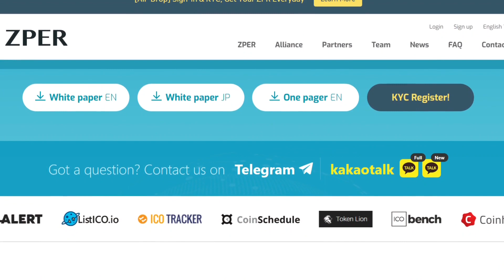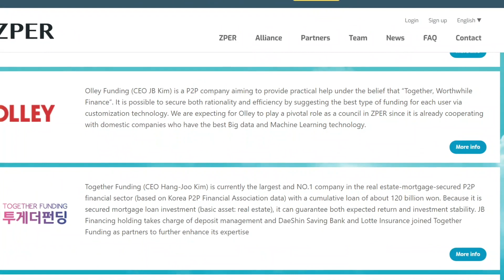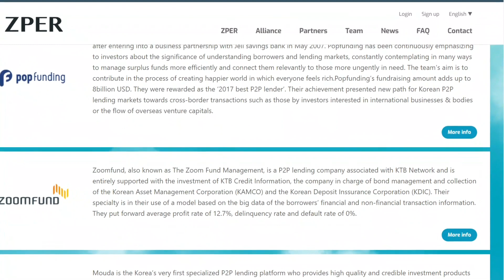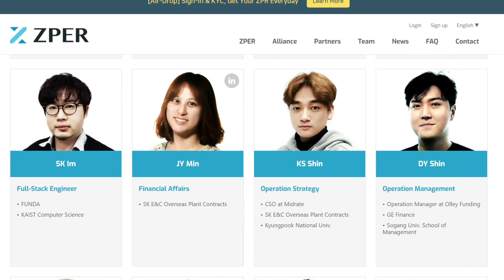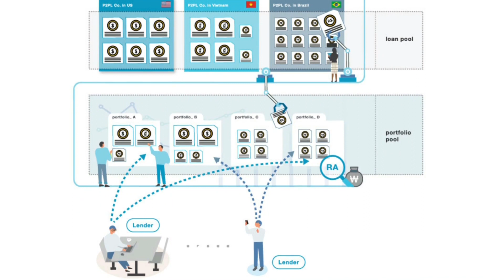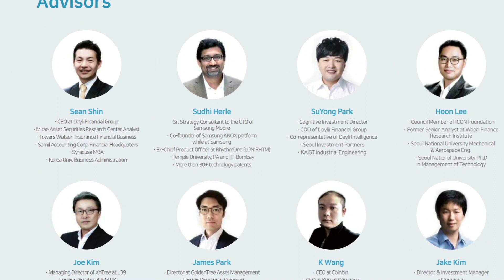Zper: Merkezi olmayan P2P finans ekosistemi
Proje hakkında daha fazla bilgi edinmek ve yer almak için aşağıdaki linkleri ziyaret edin;